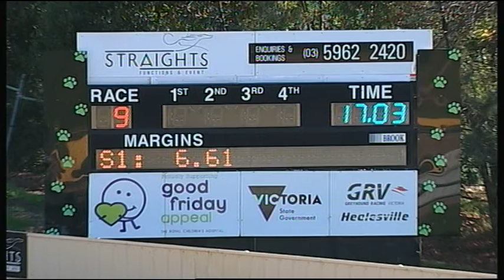HVL FRI 25 MAY 18 R9